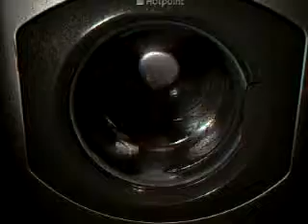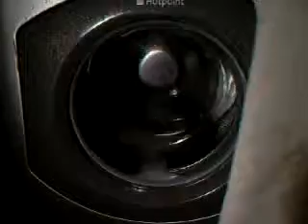Crazy wools 7